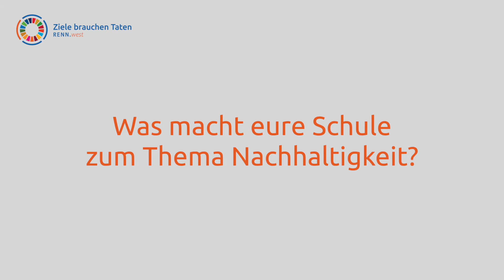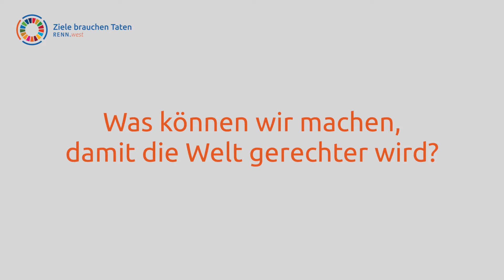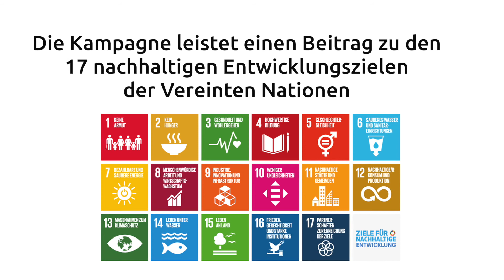Was ist Nachhaltigkeit? Drei Schüler*innen erklären | Rheinland-Pfalz nachhaltig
Was bedeutet eigentlich Nachhaltigkeit? Und was verstehen junge Schüler*innen darunter? Wir haben uns in einem Mainzer Gymnasium umgehört und viele interessante Antworten bekommen.

In der Reihe "Rheinland-Pfalz nachhaltig" sprechen wir mit Menschen, die sich für Nachhaltige Entwicklung in ihrem Bundesland engagieren und geben so Nachhaltigkeit in Rheinland-Pfalz ein Gesicht.